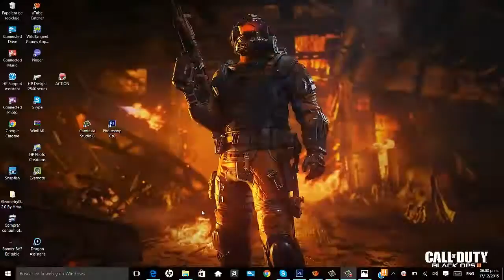OUTRO PARA GALLOS GAMERS/Juan Torres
UNO DE MIS YOUTUBERS FAVORITOS

MY SKYPE:OMGitsJuanPro

SI QUIERES UNA AGREGAME A SKYPE Y MANDA MENSAJE QUE QUIERES UNA :D
UN SALUDO BYE;D